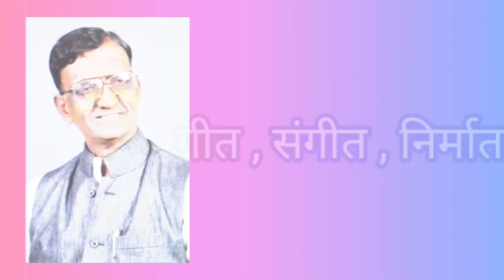SONG : VISHWA ME BHARAT KA SANVIDHAN ACHHA HAI | PRODUCER : PRABHAKAR POKHARIKAR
SINGER : DR. MINAKSHI DONGARE
LYRICIST , PRODUCER , MUSIC COMPOSER : PRABHAKAR POKHARIKAR
MUSIC ARRANGER : SUMIT KAMBLE
COHRUS : SARIKA SATHE & KAVITA BHOSALE
COURTESY BY : DR. SURYABHAN DONGARE
CONCEPT BY : UTKARSH ANKUSH
VIDEO SHOOTING & EDITING : PRATIK BANSODE
SPECIAL THANKS TO : DIPAK BANSODE